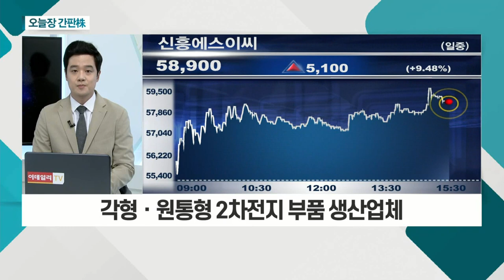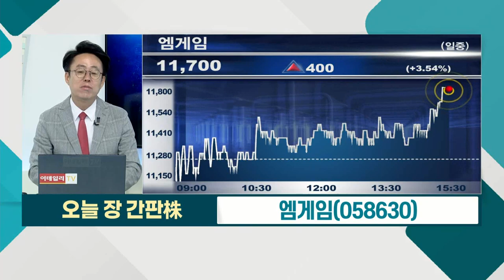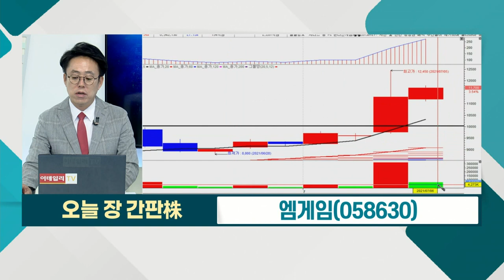신흥에스이씨... 삼성SDI 증설 기대감 긍정적 / 엠게임... '열혈강호 온라인' 6월 中 최대 매출 기록_오늘장 간판주 (20210706)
- 각형ㆍ원통형 2차전지 부품 생산업체
- 삼성SDI 증설 기대감 긍정적
- 美-中 갈등… 반사이익 작용 가능성 고려

엠게임(058630)
- '열혈강호 온라인' 6월 中 최대 매출 기록
- '열혈강호' 동시접속 기록 꾸준한 상승세
- 올해 매출 큰 폭의 성장 기대